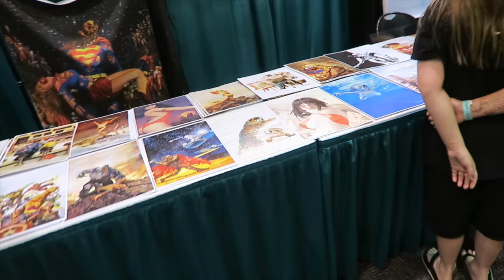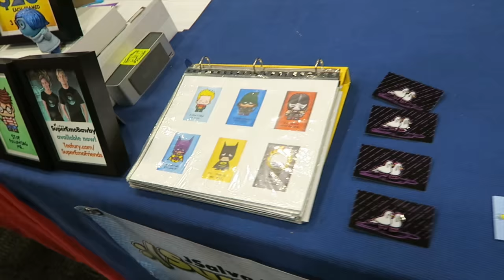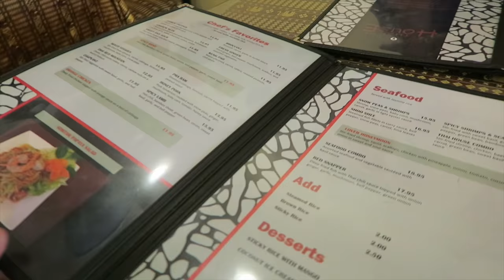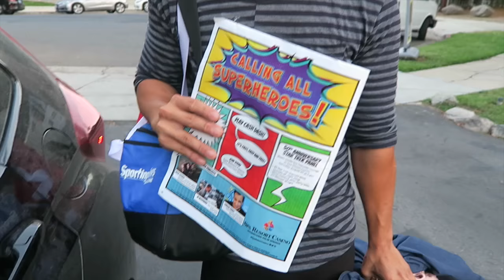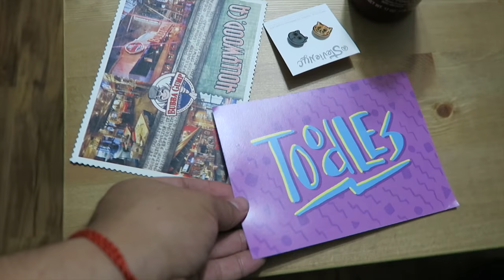Mouth-Breather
Final day of Comic Con Palm Springs with Ken and some fun with Anya and Jacob of Outrageous City! I had a blast!

Special shout out to Outrageous City for providing Ken and I with passes for all 3 days! Check them out!

we eat thai food and head home too

get a $25 credit for Airbnb when you sign up using this

if you see this, on top of the comment you are already going to leave me, mention something about "spicy"- I want to see how creative you are.

Vine Me:
loserluigi
loserluigi
I'm Always Tumblr-in
Do the Robo.to!
You Got Me [Form]Sprung!
Kik Me:
loserluigi